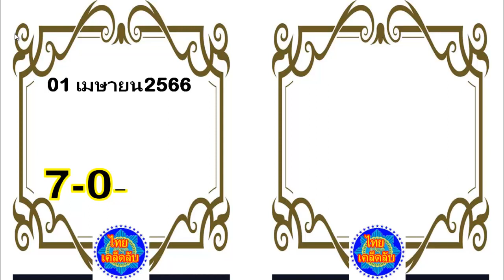16 เมษายน 2566 ดวงเฮงสุดๆ!!! หมายเลขสุดท้ายของมัน